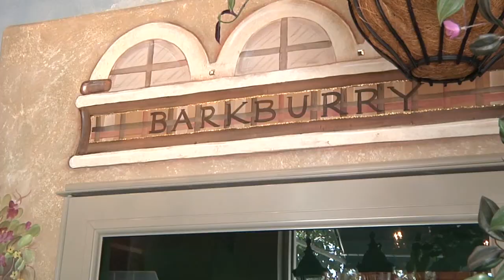Sydney's Pet Spa.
Learn more about a great place to